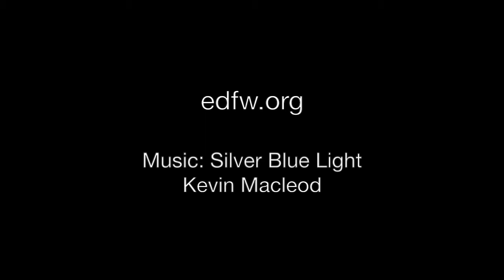Abide With Me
A sermon by the Rt. Rev. Scott Mayer, bishop of Fort Worth, at St. Martin-in-the-Fields, Keller, on April 29, 2018.